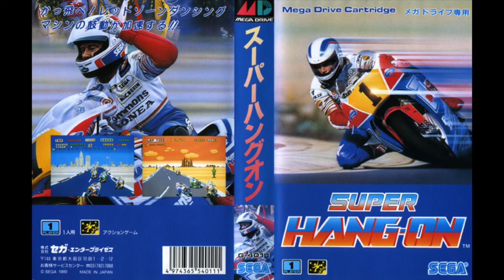Super Hang-on - Hard Road (Megadrive/Genesis) Music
The track Hard Road from the Sega Megadrive/Genesis version of Super Hang-on.

Composed by:
Katsuhiro Hayashi
Koichi Namiki
Sachio Ogawa